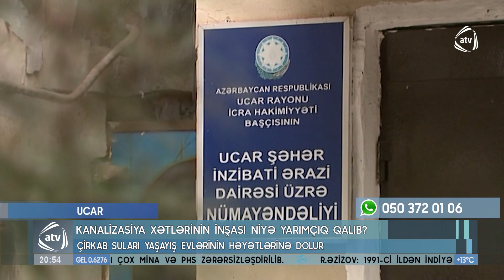Kanalizasiya xətti illərdir işləmir